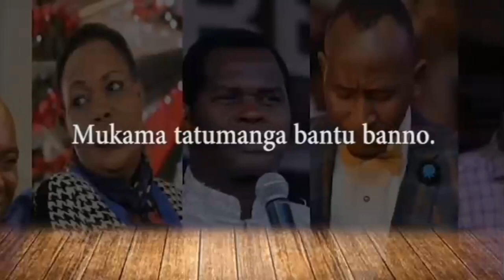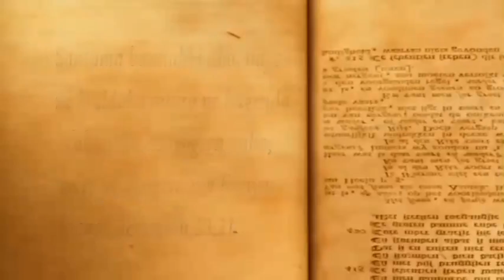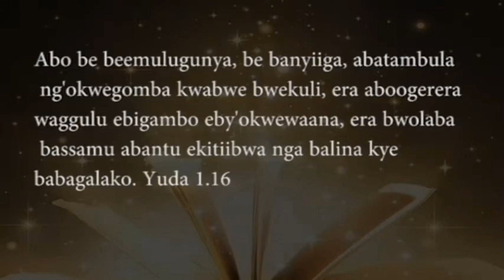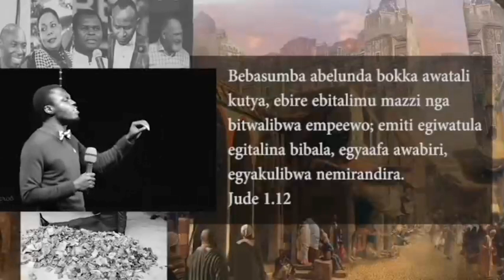ABAKULEMBEZE MUMADINI BY SNIPER RIFFLE (VISUALIZER VIDEO 2021)